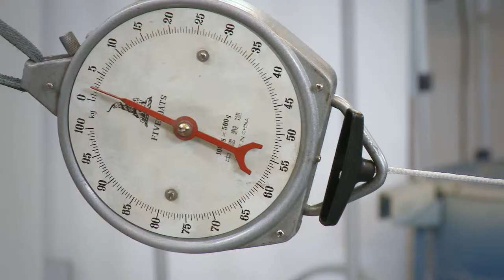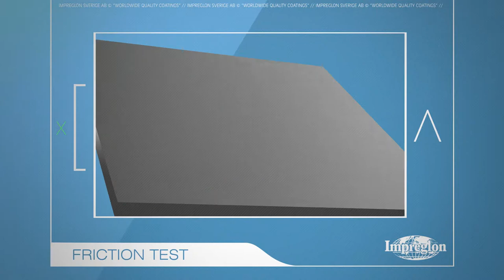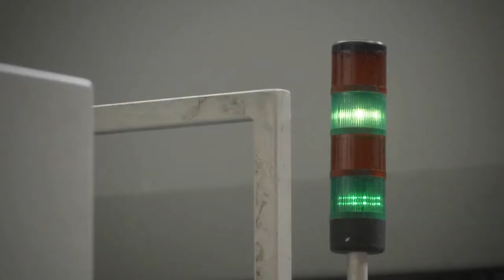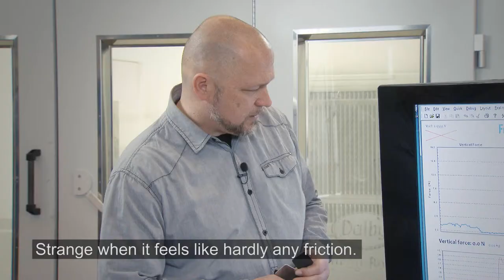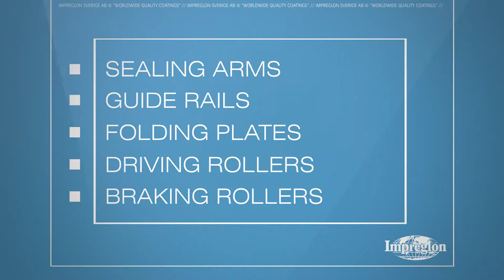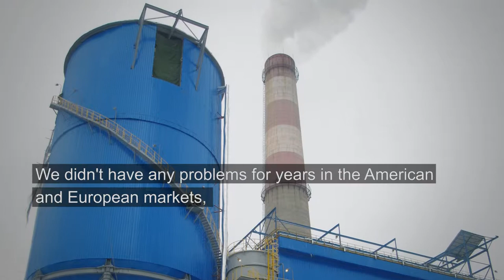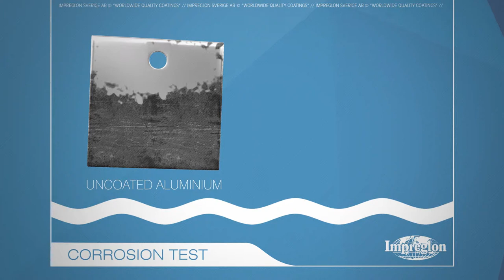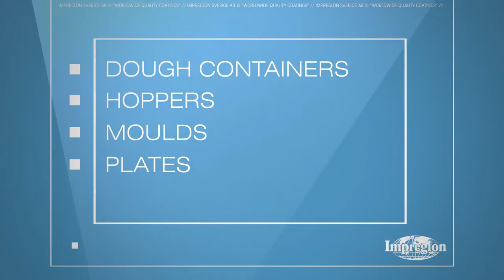Impreglon - Worldwide Quality Coatings - English subtitles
Impreglon utvecklar och tillämpar högkvalitativa ytbeläggningar för industri och produktion.
Beläggningskombinationer utvecklade för specifika tillämpningar som är baserade på fluorpolymerer, metaller, plaster, keramik, nanostrukturer och beläggningspulver som optimerar friktionsegenskaperna, korrosionsskydd, Non stick egenskaper och motstånd mot slitage av underlagen.
Impreglon har egna fabriker i över tio länder runt om i världen. Utbyggnaden av internationell verksamhet är nödvändig för att bolaget ska vara nära sina kunder  och erbjuder en hög standard på kvalitativa industriella beläggningar i världen (Worldwide Quality Coatings).
Förutom att utveckla och tillämpa beläggningar hanterar Impreglon även andra tjänster som krävs av kunderna, från upphandling till lagring och leverans av de färdiga komponenterna (one-stop shopping).